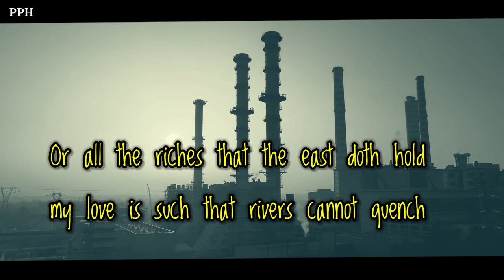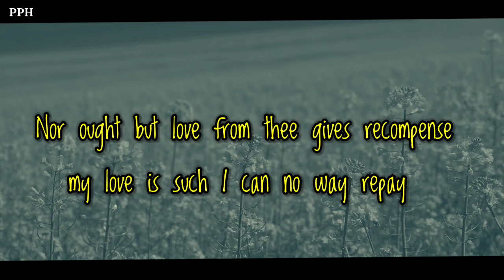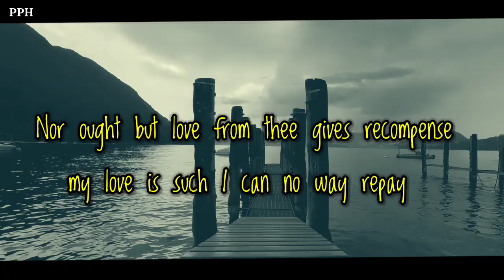DF to DM 🔥 Role Play ✉️😘❤😍👄~ Please Kiss Me || To My loving and caring husband!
👇 music credit 👇
So. lo x Gosen - Into the fog

Thanks.